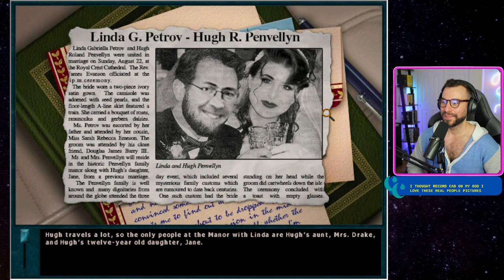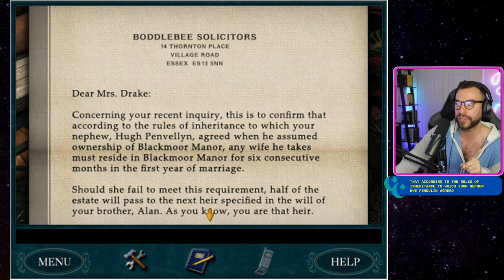Let's Play: Nancy Drew - The Curse of Blackmoor Manor (Senior Detective) Part 1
This is part 1 of a recording of a live stream of Nancy Drew: The Curse of Blackmoor Manor played on Senior Detective mode.